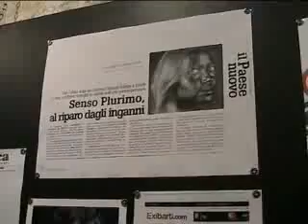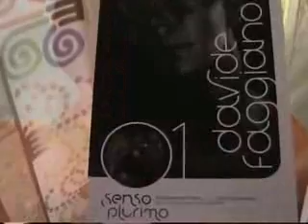SPEECH: LO SGUARDO DI DAVIDE FAGGIANO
Sei volti dipinti con vernice nera, rimodellati e fotografati. In queste opere a tratti inquietanti,  Davide Faggiano percorre un viaggio verso lintimo, lasciando al visitatore le sue riflessioni personali. Unesplorazione che colpisce ed arriva dritta al cuore, per mascherare e rilevare
forse ciò che tendiamo a nascondere. Lesposizione dellartista salentino,sarà possibile ammirarla sino al 24 novembre presso il foyer dei Cantieri Teatrali Koreja di Lecce.